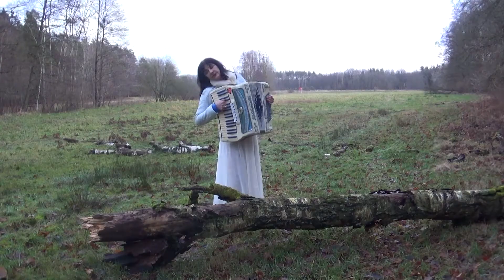Wiesia & Przemo "LONE"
PATI BLUES
Wiesia Dudkowiak - Accordion
Przemyslaw Dudkowiak - Voc. Keyboard
"LONE"
Songwriter Przemyslaw Dudkowiak

if you liked the song or our video
you can support our music channel without any obligations
by sending any amount
we thank you very much for every support PATI BLUES Wiesia & Przemo

Jeżeli podobała się piosenka lub nasz filmik
możesz bez żadnych zobowiązań wesprzeć nasz kanał muzyczny
wysyłając dowolną kwotę,
za każde wsparcie serdecznie dziękujemy  Wiesia & Przemo
klik tutaj